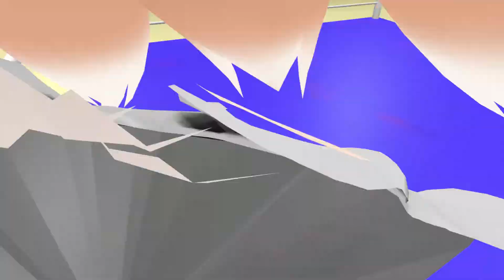VRchat POV BOXING 102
This video is a filmed and edited version of a match with a friend🥊

If you're play VRchat and have VR you can box with us.